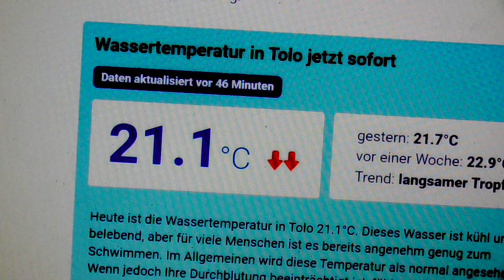KATANA 221123 2 WASSERTEMPERATUR TOLO